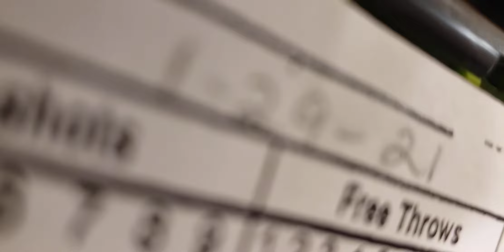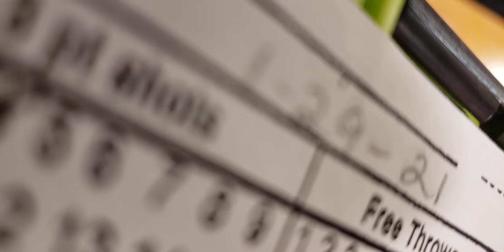February 19, 2021